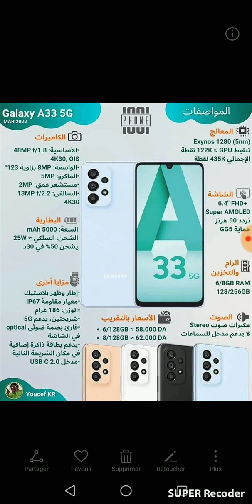مواصفات و سعر هاتف SAMSUNG A33 5G في الجزائر